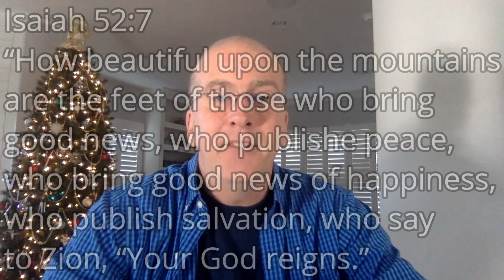Daily Devotional #173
Good News Of Happiness
Isaiah 52.7